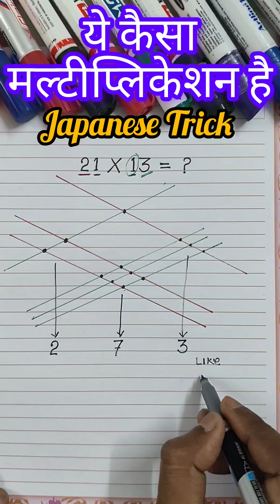Kuwaeta Keisan Method